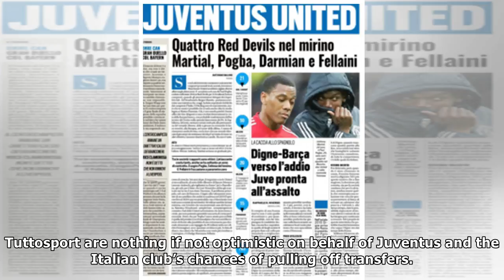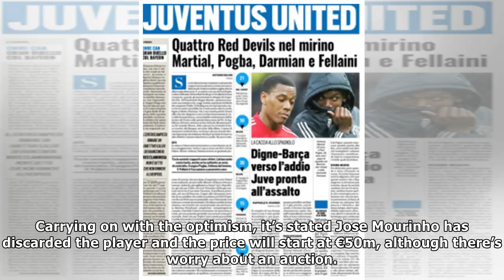Woodward helps to get 'white smoke' on Man United transfer, it's happening, and 3 more possible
Many Thanks./